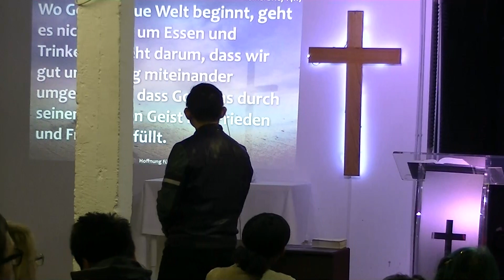Sermon 4.2.2019 (Live your life with the Holy Spirit)